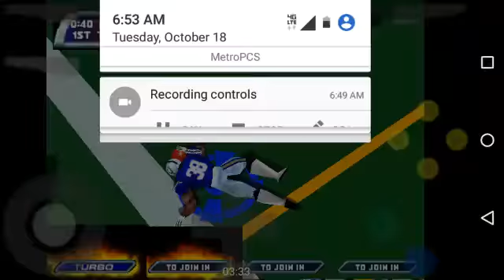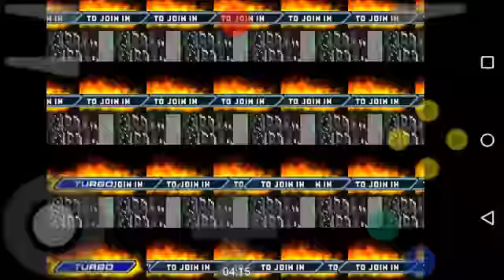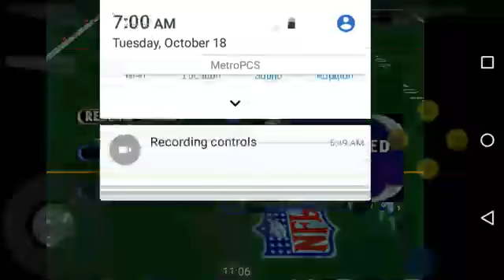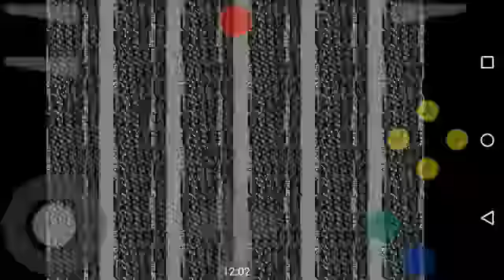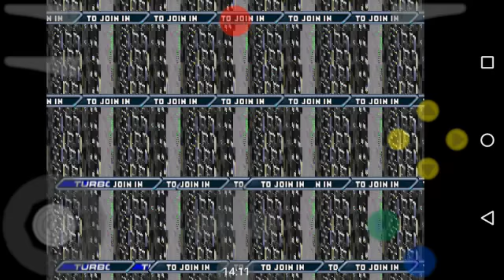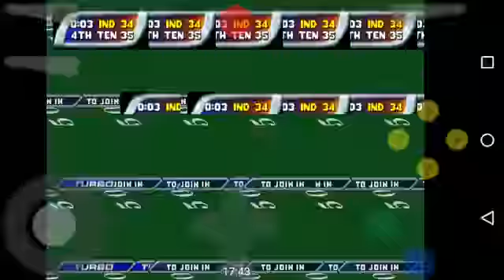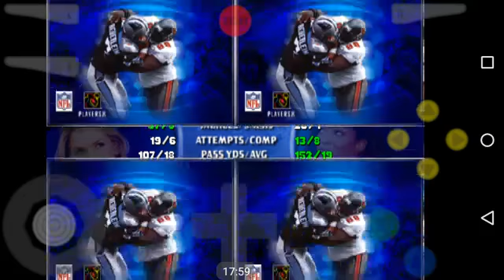NFL Blitz 2001- Colts vs Titians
Going old school with one of my favorite games on the N64